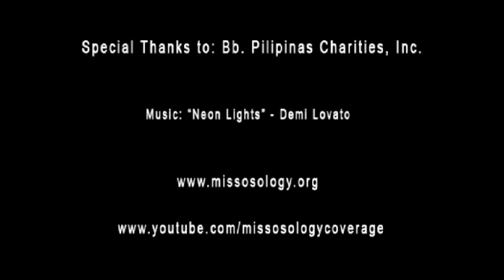Bb. Pilipinas 2014 Official Presentation - Missosology.org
Bb. Pilipinas 2014 Official Presentation held at FLAVORS, Gateway Food Park,